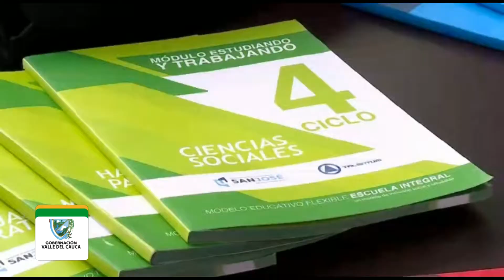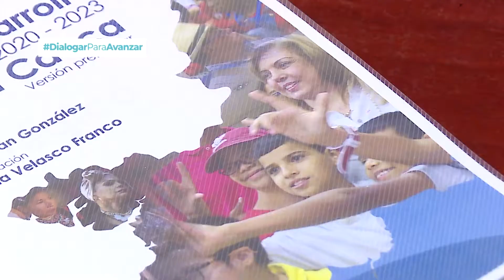Conectados con el Valle EMISION DOMINGO 13 DE JUNIO NOCHE